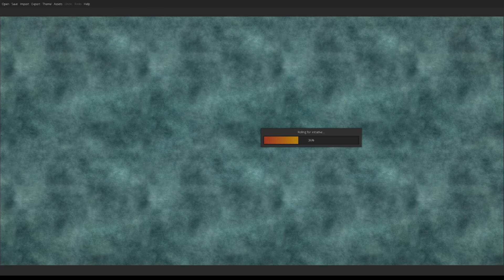Lenren Part 1 | Timelapse | WonderDraft | D&d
Immortalmaps.com

All of the music used in this video is from "Hollow Knight"